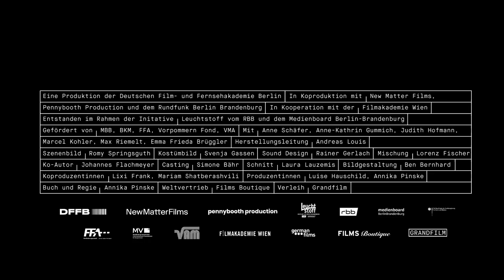Alle reden übers Wetter (offizieller Trailer)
ALLE REDEN ÜBERS WETTER
Ein Film von Annika Pinske
AB 15. SEPTEMBER IM KINO

Clara hat es geschafft. Weg aus der ostdeutschen Provinz führt sie als Dozentin ein unabhängiges Leben in Berlin und macht ihren Doktor in Philosophie. Zwischen ihren beruflichen Ambitionen, einer Affäre mit einem ihrer Studenten und der fordernden Freundschaft zu ihrer Doktormutter Margot bleibt wenig Zeit für die Familie. Als Clara mit ihrer jugendlichen Tochter zum 60. Geburtstag ihrer Mutter Inge zurück in die Heimat fährt, wird sie mit ihrem Ideal von einem freien, selbstbestimmten Leben konfrontiert. Wie hoch ist der Preis, den sie dafür zahlen muss?

Mit humorvollen, pointierten Dialogen und genauen zwischenmenschlichen Beobachtungen erzählt ALLE REDEN ÜBERS WETTER die Geschichte einer ostdeutschen Bildungsaufsteigerin zwischen Alltag in der Metropole und Aufwachsen in der Provinz. Regisseurin Annika Pinske arbeitete zuvor mit Maren Ade (TONI ERDMANN) und René Pollesch zusammen, für ihren Kurzfilm HOMEWORK gewann sie den Deutschen Kurzfilmpreis. Ihre Spielfilmdebüt ALLE REDEN ÜBERS WETTER feierte Weltpremiere auf der Berlinale 2022.

Pressestimmen:
„ALLE REDEN ÜBERS WETTER ist ein sehr schöner Film über Bildungsaufstieg und Zugehörigkeit, Mutterschaft und Emanzipation.“ fm4

„Es gibt Filme, die so nah sind, dass sie nach ihrem Ende ein großes Glas Rotwein und eine Schachtel Zigaretten geradezu zwingend einfordern.“ kino-zeit.de

„Ein Film über Klassismus, Entfremdung zwischen Stadt und Land, Ost-West-Herkunft und den Preis, den eine bindungsscheue Karrierefrau für ihr freies Leben zahlt.“ Tagesspiegel

Festivals und Preise:
- 72. Berlinale 2022 – Panorama (Weltpremiere)
- Neiße Filmfestival 2022 – Wettbewerb Spielfilm – Besondere Erwähnung der Jury
- Crossing Europe 2022 – Festivalabschlussfilm

Deutschland 2022, 89 Minuten, 2:1, DCP-2K, deutsche Fassung

Mit Anne Schäfer, Anne-Kathrin Gummich, Judith Hofmann, Marcel Kohler, Max Riemelt, Emma Frieda Brüggler, Sandra Hüller, Thomas Bading, Christine Schorn, Ronald Zehrfeld, Alireza Bayram u. a.

Pressekontakt:
Filmpresse Meuser | Ederstraße 10 | 60486 Frankfurt